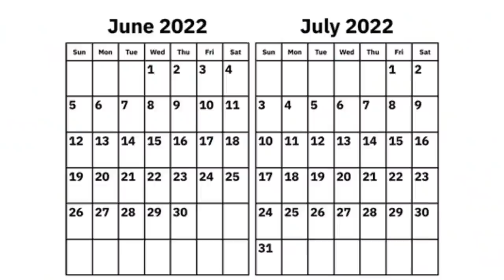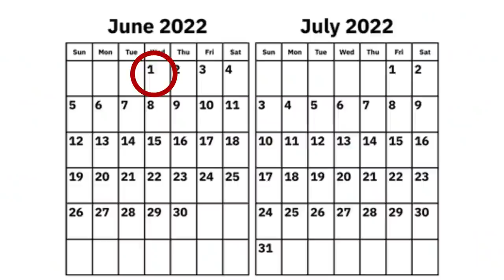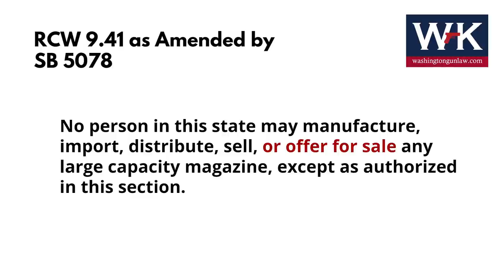IMPORTANT REMINDER: Time is Running Out.....To Get Your Magazines.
Washington Gun Law President, William Kirk, talks today about how we are exactly one month out from the implementation of Washington's new magazine capacity ban, which becomes effective July 1, 2022.  As of that date, we will not be able to purchase OR import any magazine in this state that holds more than 10 rounds.  So what does this mean to you, the lawful and responsible gun owner?  It means that now is the time to stock up.  Arm yourself with education today.